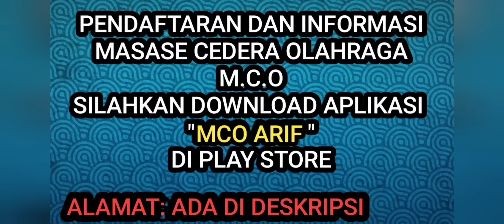CEDERA OVERUSE "CARLOS FORTES" PEMAIN LIGA 1 SEKETIKA SENYUM BAHAGIA SETELAH TERAPI DI MCO